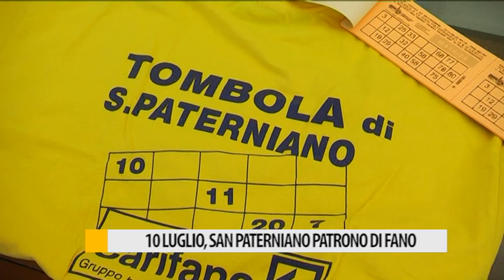10 luglio, San Paterniano patrono di Fano